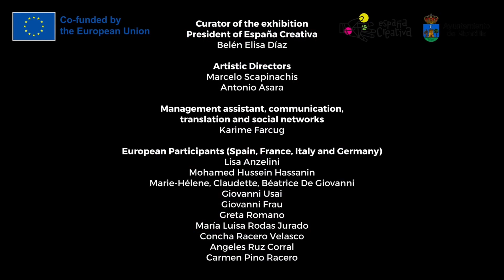Papier Mâchè Exhibition - GIOVANNI USAI Testimonial [Italy] | ERASMUS+ Training Montilla